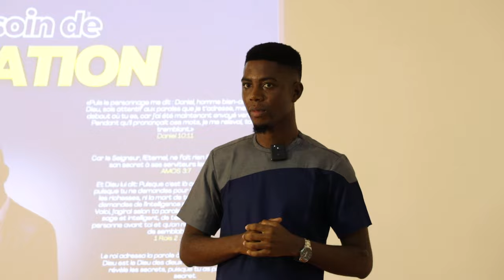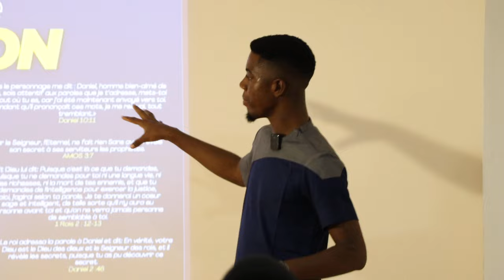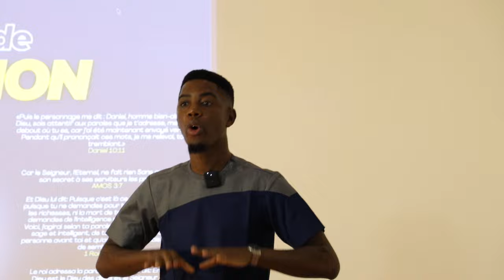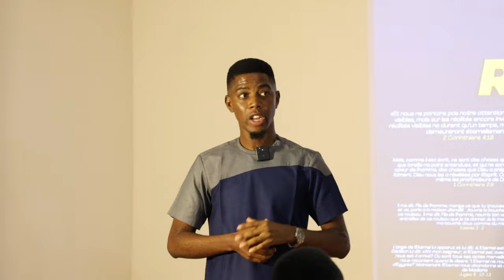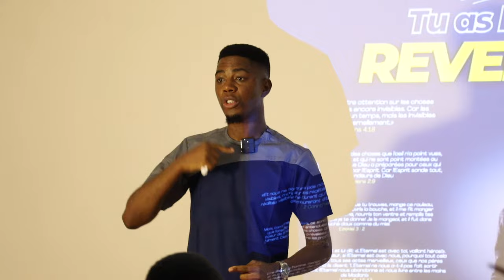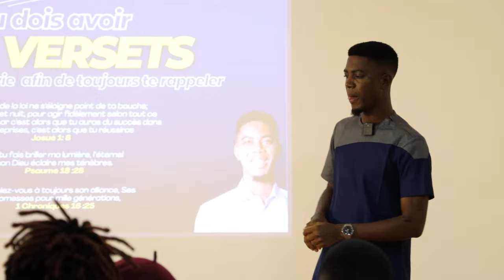"Trouver son orientation et sa mission" - Partie 6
Les conférences Du Bas Vers Le Haut ont pour mission d’apporter aux Hommes la vérité afin qu’ils accomplissent leurs vies selon le plan divin. Elle s'adresse à toutes les personnes qui cherchent des repères et qui veulent impacter.

n
Atome est Conférencier,  Entrepreneur, Consultant, Digital Manager, Blogger, Coach, Créateur de contenus, Ecrivain, Evangéliste. Promoteur de la vision  Du Bas Vers Le Haut.

Je partage ma vision, mes idées & pensées et aide les gens à évoluer, à se découvrir afin de créer un impact meilleur dans le monde, et construire une société plus utile.